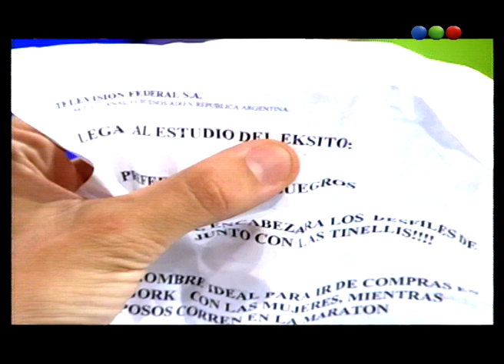Presentación del Yous de Waldo - Videomatch 99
Un anti galán que conquista mujeres a través de la ternura y de sus canciones. Este personaje lanzó a la fama al gran humorista Álvaro Navia. Este trae artistas musicales para que toquen en el programa pero con identidades falsas.
A continuación: Presentación del Yous de Waldo